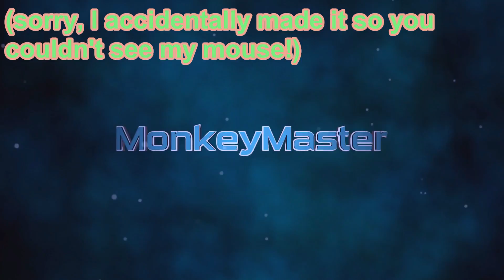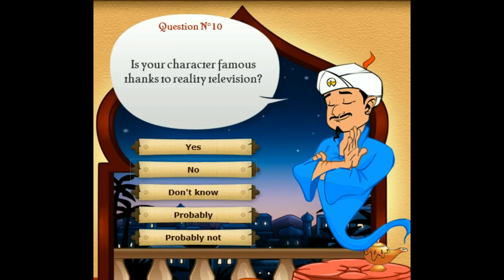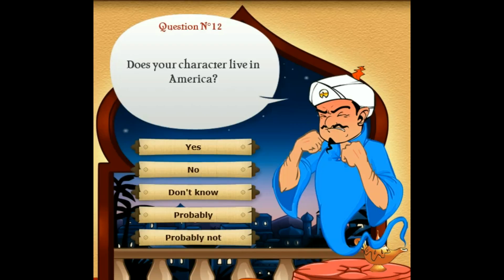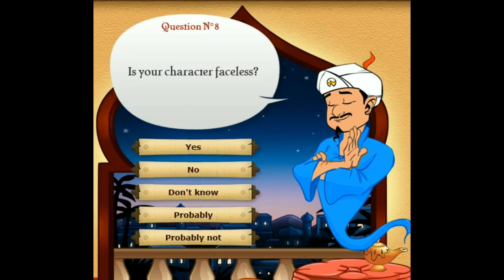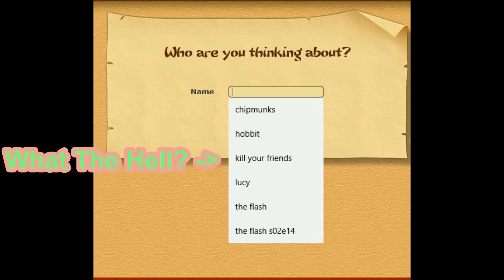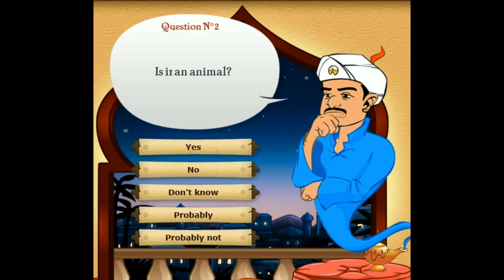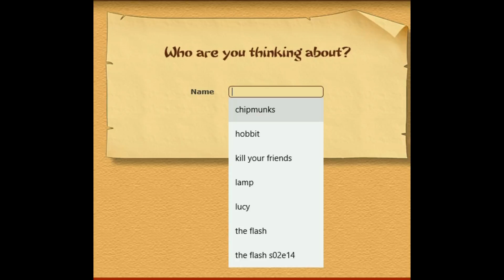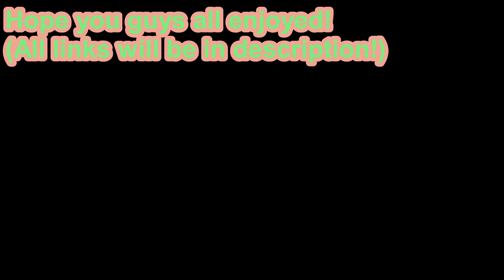MY NAME IS JEFF! | Akinator#2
C'MON AKINATOR, YOU CAN DO MUCH BETTER!

Again guys, thx for the support!

WE BEAT HIM! TWICE!

Wanna Sub? Thx Guys - The Support Really Helps!